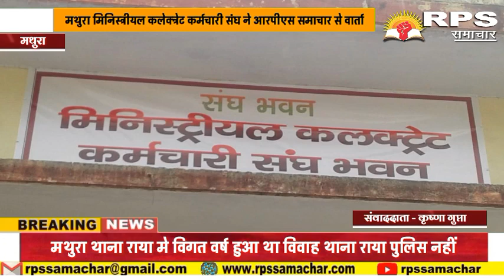मथुरा मिनिस्ट्रीयल कलेक्ट्रेट कर्मचारी संघ ने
आरपीएस समाचार से वार्ता करते हुए बताया कि गणतंत्र दिवस के पर्व को लेकर सभी तैयारीओ को अमलीजामा पहना दिया गया है इस दौरान मिनिस्ट्रीयल कलेक्ट्रेट कर्मचारी संघ के पदाधिकारीओ ने जिलाधिकारी की सराहनीय कार्यों की प्रशंसा की इस अवसर पर मिनिस्ट्रीयल कलेक्ट्रेट कर्मचारी संघ के अध्यक्ष मोहन स्वरूप त्रिपाठी और मंत्री दिलीप बागले सहित किशन सैनी विजय सिंह शरद शर्मा मौजूद रहे कलेक्ट्रेट से देखिये आरपीएस समाचार ब्यूरो चीफ वरिष्ठ पत्रकार कृष्णा गुप्ता के साथ